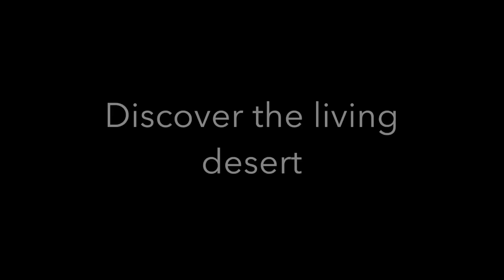Namibia: Masterpiece of Nature Trailer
A brief overview of a remarkable 25-day tour to Namibia.